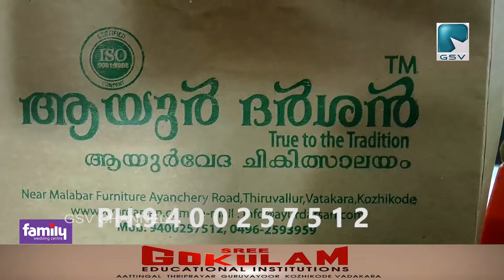ആയുർദർശൻ മൂന്നാം വാർഷികത്തോടനുബന്ധിച്ചു ആയുർവേദ പ്രതിരോധ കിറ്റുകൾ വിതരണം ചെയ്തു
തിരുവള്ളൂർ ആയുർദർശൻ ആയുർവേദ ചികിത്സാലയത്തിന്റെ മൂന്നാം വാർഷികത്തോടനുബന്ധിച്ചു
ആയുർവേദ പ്രതിരോധ കിറ്റുകൾ വിതരണം ചെയ്തു